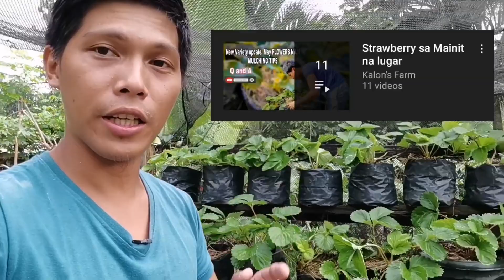Strawberry sa Mainit na lugar First Fruit of my Kingberry Variety Tikman natin. New Variety update.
Wag i-CLICK MASISIRA BUHAY MO.

Kalon's Farm is a family owned recreational place where Agriculture meets Tourism through Organic and Environmentally Friendly Ways

Strawberry Sa mainit na Lugar.

Tradition and Food

Organic Fertilizer